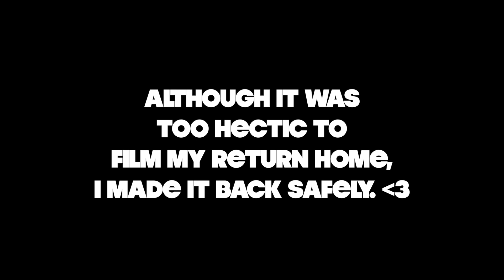Summer Vaca | Honduras 2k17 (Part 2!)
Hey ya'll so I am back again and this time with Part 2! of my summer vacation. Thank you all so much for watching and I hope that you've all enjoyed spending virtual time with myself and my family while watching our silly selves. There will be another up this week so keep a lookout for that notification! XoXo

Camera: Canon T6i
Lighting: Neewer 14” Ring Light
Editing Software: FCPX